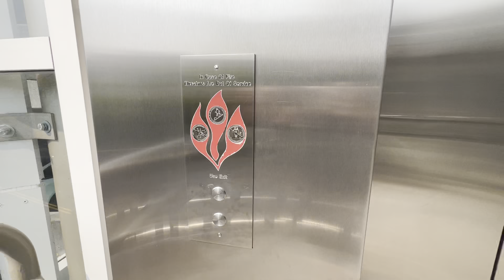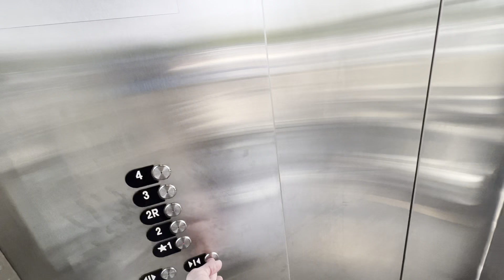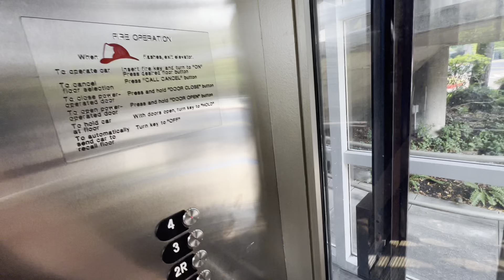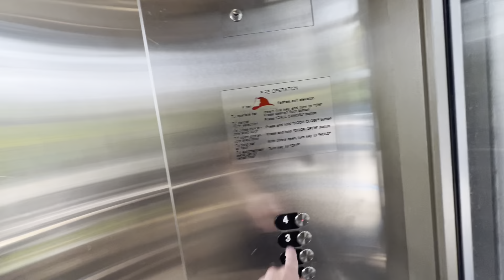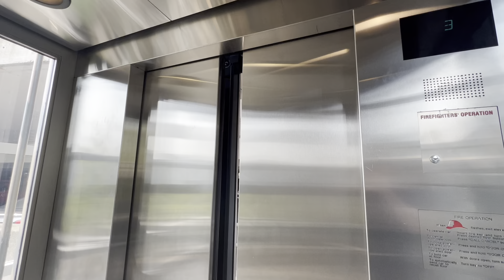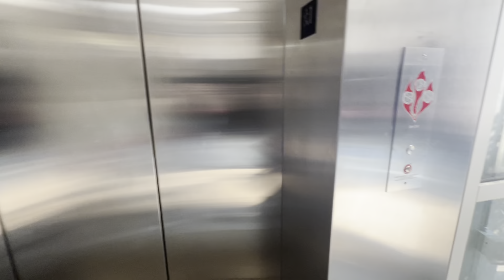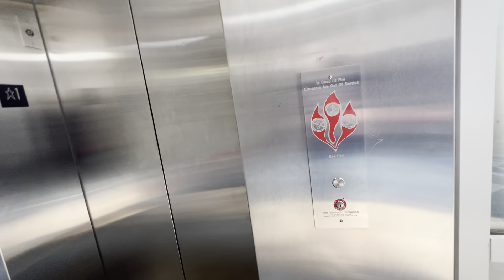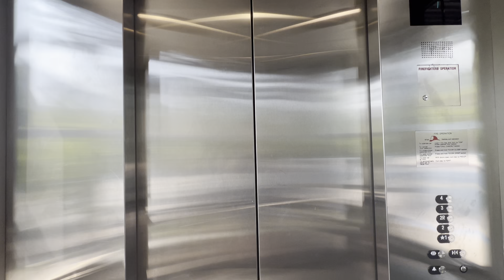Door Fail! OTIS Gen2 Traction Glass Elevator | Bellevue Square (Nordstrom Parking) | Bellevue, WA.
Taken August 2023.
The doors failed to close properly on the 1st floor multiple times. I thought it actually broke at first haha.
What I find concerning is that this elevator is actually kind of unsafe. The car tried to go up on someone with the doors open one time... I wasn't there when that happened.